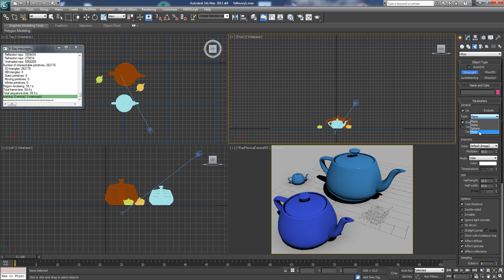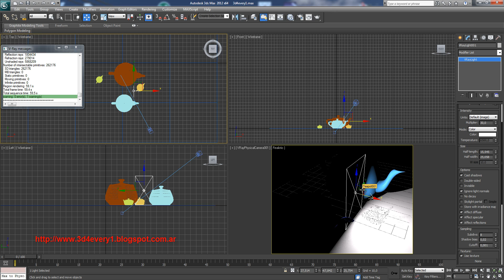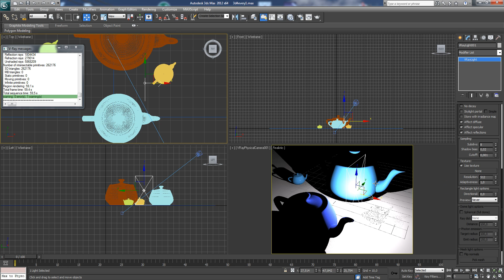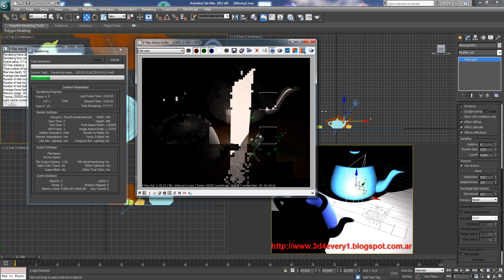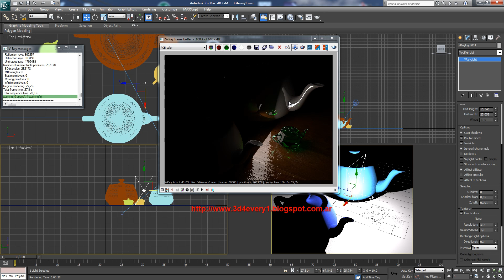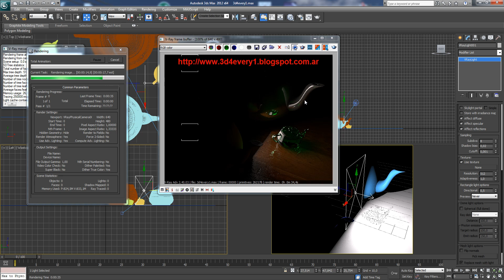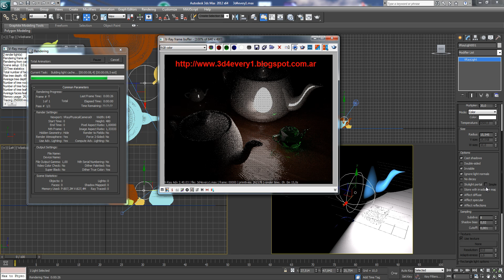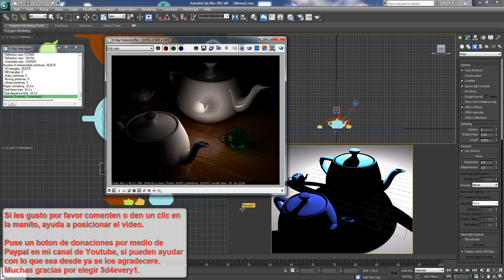Utilizar y configurar las luces VrayPlane en 3ds Max y V-ray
Curso, 3ds Max 2012 y Vray 2.0 vídeo N°22 vamos a ver como configurar una Vray Plane para poder trabajar con ella en Max. Todo explicado en español por Marcos de 3d4every1, espero les sea de utilidad.

Recuerden dar un me gusto y dejar su comentario. Pueden visitar mi blog donde encontraran muchos mas tutoriales.